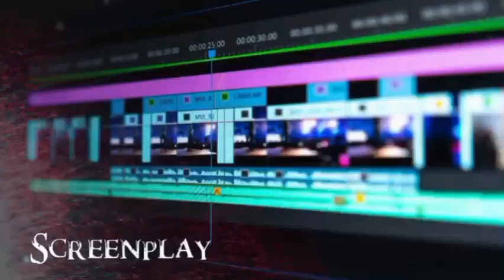YRF Spy Universe | Yash Raj Films | All movies (2012-2029) review in Telugu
Key Points
1) Aditya Chopra founder of yrfspyuniverse
2) tiger 3, War 2, Tiger Vs Pathaan, Tiger Vs Pathaan A Civil WAR & women in black are upcoming Movies from yrf

Voice Over - Raghavendra
Script - Raghavendra
Concept - Raghavendra
Editing - Black DTH TV Studio

yrf spy universe explained in Telugu.